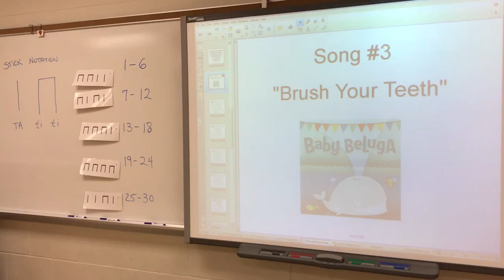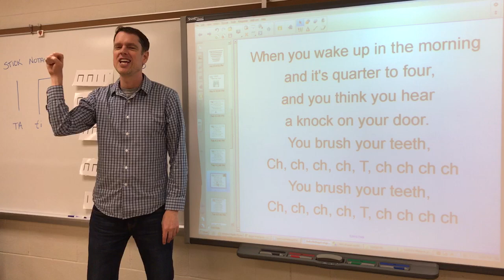Baby Beluga "Brush Your Teeth" (Song #3) HD